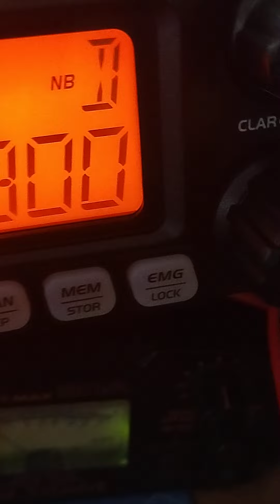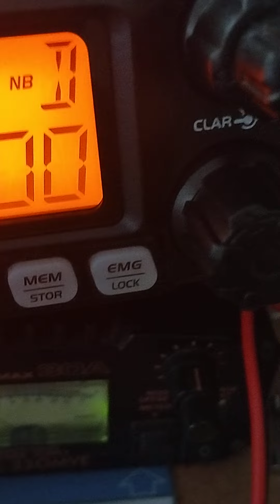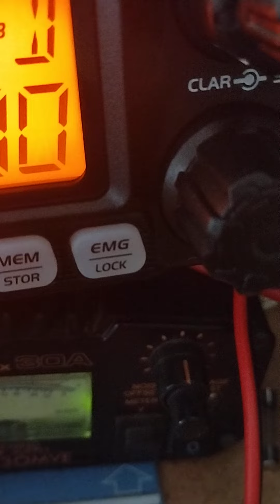291DA/DX 58 Most wanted one Sirio 5000